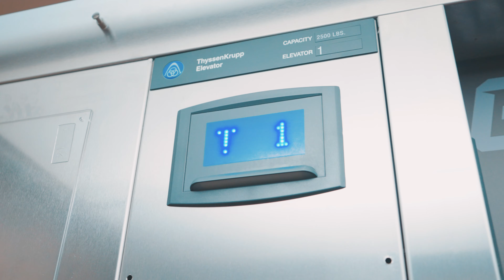Realistic College Day in the Life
🎤Podcast:  @tidepoolpodcast6488

*get a free month free by using my link!*